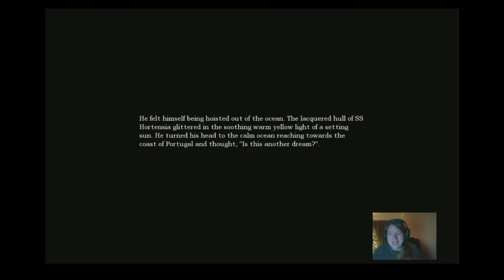MY FIRST STREAM EVER!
Before my potato of a computer got an upgrade and before I had a decent internet speed... before Justin TV became Twitch. This was my first streaming experience.

 Amnesia: The Water Run 2011